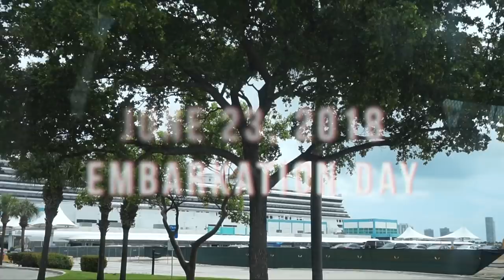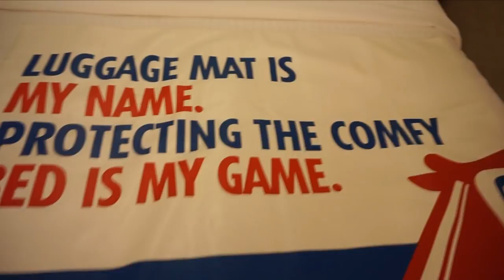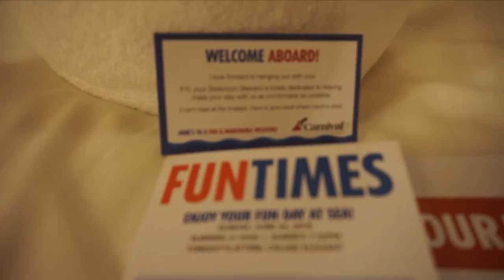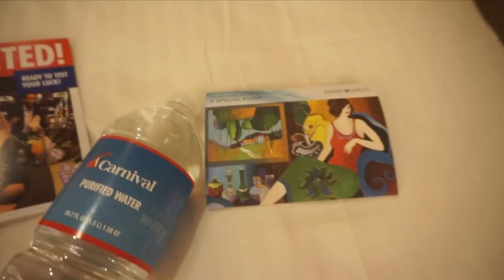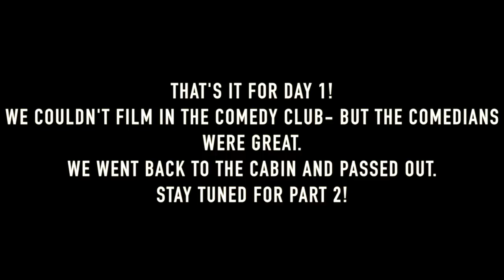Our Lit Carnival Glory Cruise | Embarkation Day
We embarked on the Carnival Glory on June 23, 2018!  Our cruise itinerary was the eastern caribbean, see video for more details!  In this vlog, you'll meet a few of the people in our group and hang out with my boyfriend and ! on our first day aboard!